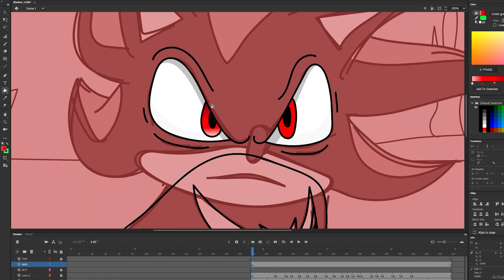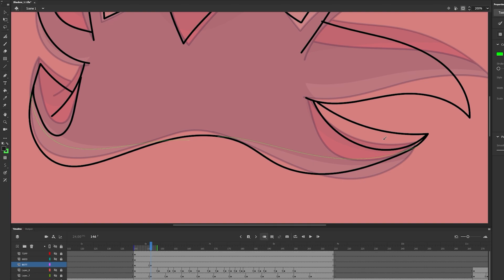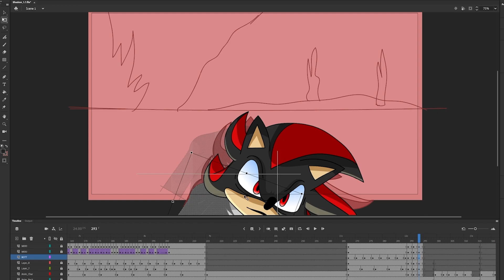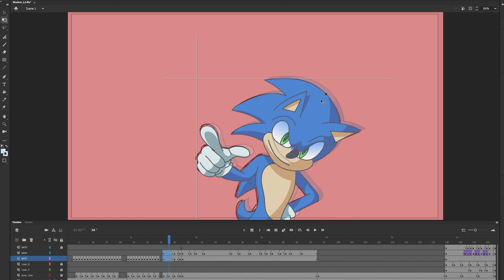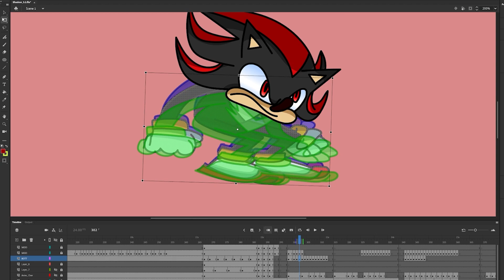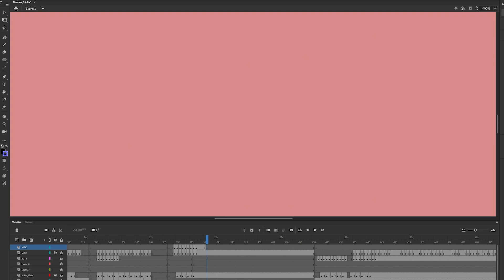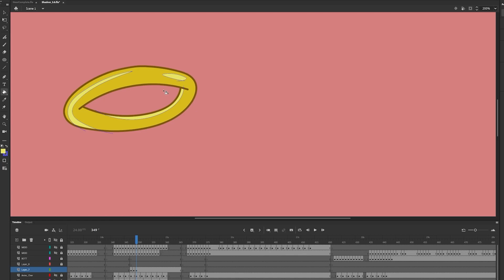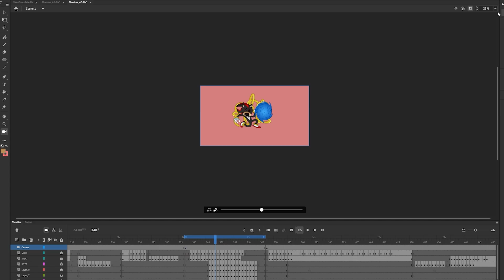ANIMATION TIME LAPSE [Hayden Christensen as Shadow]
This is the Animated Speed Art for my "Hayden Christensen as Shadow the Hedgehog" Cartoon. I made this cartoon pretty fast. The only thing that slowed me down was the "I Hate You!" part, which is going to be it's own speed art soon. I'm also gonna have the backgrounds of this cartoon as it's own time lapse

This video is fast forwarded 8880% speed. the original speed of the video was  13 Hours 31 Minutes and 47 Seconds.

[CHAPTERS]
00:00 Animatic
00:30 Anakin the Hedgehog
02:50 Sonic has the High Ground
04:49 Shadow falls and dies
07:37 Rings Animation
09:42 Outroduction

[MUSIC]